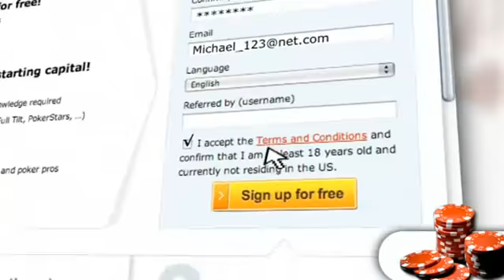Learn to play poker ($50 free bonus) - The Professional Poker School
Learn how to play poker with solid strategies and pick up your $50 bonus from PokerStrategy-Link without paying a penny!

pokerschool learn "poker school"pokerstrategy poker play game online usa "play poker" "free poker" "online Poker" "poker download" strategy strategies tactic tactics $50 bonus Event Main Million tournament freeroll Tips World Series Dollar "World Series Of Poker" texas holdem "Texas Hold 'em" omaha card high low "strip poker" "poker software" 2008 world series of poker Absolute Poker Andy Roddick aussie millions Barack O'Bama Billboard Bodog bodog poker Boston Red Sox brandon cantu Brett Favre britney spears Chicago Cubs Chris "Jesus" Ferguson chris ferguson Coldplay daniel negreanu Dario Minieri david benyamine erick lindgren erik seidel european poker tour Full Tilt Poker gavin smith gus hansen high stakes poker internet poker Ivan Demidov John Juanda john phan Kathy Liebert latin american poker tour lil wayne Major League Baseball marty smyth Maxim Metallica Michael Phelps mike matusow New England Patriots New York Giants New York Mets New York Yankees NFL Olympics online poker patrik antonius pca Peter Eastgate Philadelphia Phillies phil hellmuth phil ivey poker poker law PokerStars pokerstars caribbean adventure scotty nguyen sorel mizzi sunday million Sunday Tournaments Super Bowl Tampa Bay Rays texas holdem TexasHoldem.com TexasHoldem.com TH.com Hottie Tiffany Michelle tom durrr dwan uigea UltimateBet Video of the day world poker tour World Series world series of poker world series of poker europe hand limit AA QQ KK AK AJ pocket aces ace king queen best ever win